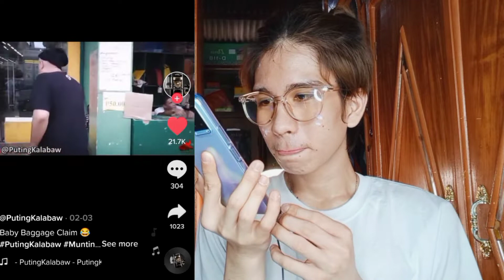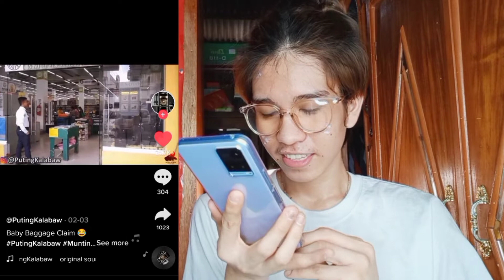TIKTOK LIKES REVEAL *censored*😩 | LUIGI VICTORIANO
FAQ
🦖Age:17🇵🇭
🦖From: Pangasinan
🦖Camera: Mobile Phone
🦖Editing: capcut

🌼thank you fro watching🌼